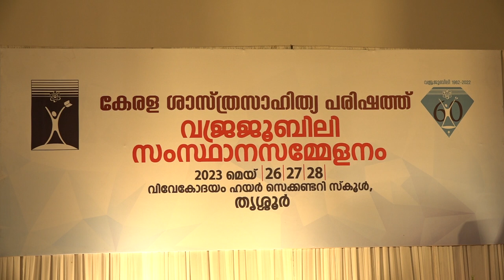പറയുവാനെന്തുണ്ടു വേറേ (Parayuvanenthunundu Vere) - Chehima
കേരള ശാസ്ത്രസാഹിത്യ പരിഷത്തിന്റെ വജ്രജൂബിലി സമ്മേളനത്തിൽ ചെഹിമ പാടുന്നു